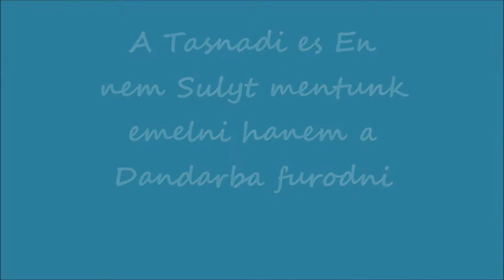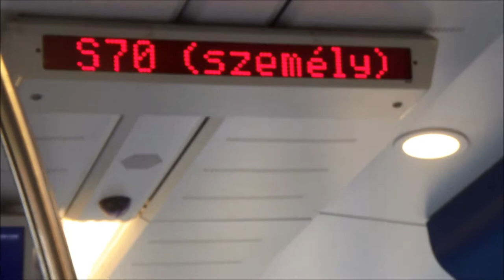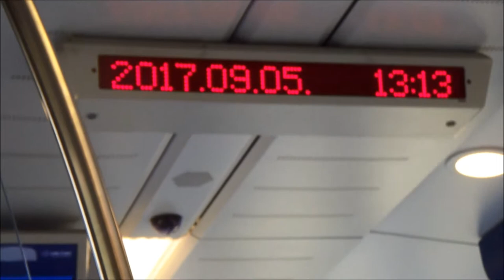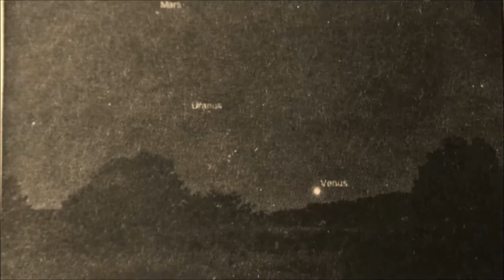Sulyemeles helyett furdes a Dandarban